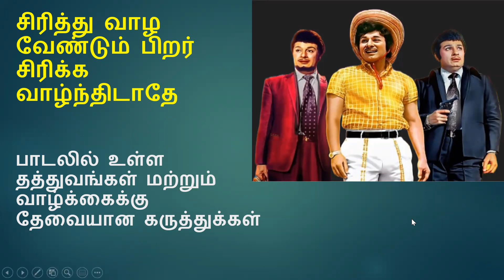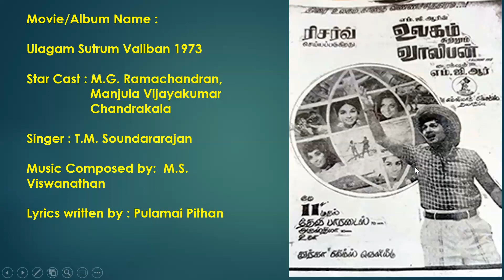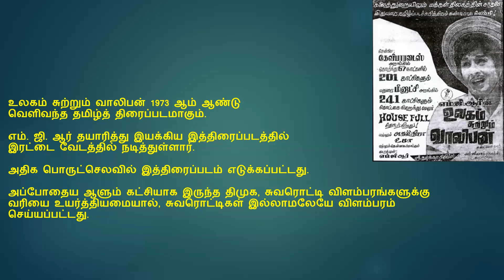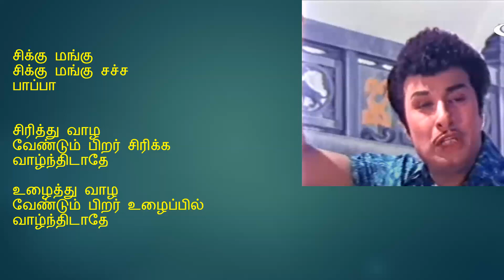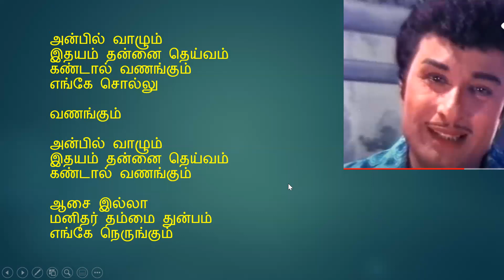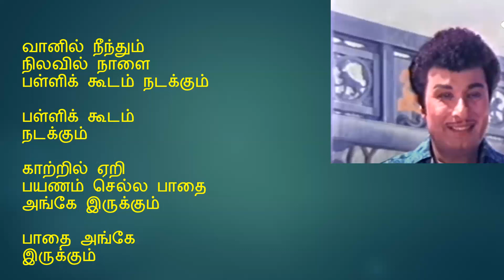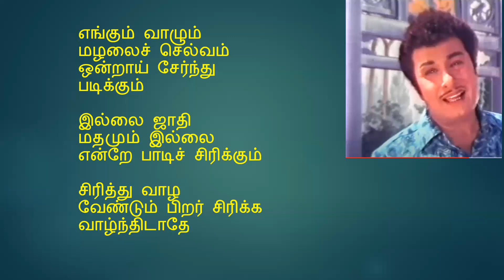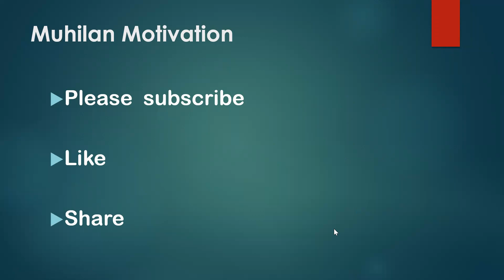Sirithu Vaazhavendum Song Lyrics Explanation in tamil | ULAGAM SUTRUM VALIBAN|MGR,TMS,Latha| Muhilan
Song : Sirithu Vaazhavendum

Movie/Album Name : Ulagam Sutrum Valiban 1973

Star Cast : M.G. Ramachandran, Manjula Vijayakumar and Chandrakala

Singer : T.M. Soundararajan

Music Composed by : M.S. Viswanathan

Lyrics written by : Pulamai Pithan

இயக்கம் : எம்.ஜி.ஆர்
தயாரிப்பு : எம்.ஜி.ஆர் மற்றம் ஆர். எம். வீரப்பன்

I am Explaining this song lyrics Line by Line.  Lets understand the Deep Meanings of this song and Enjoy this song more.